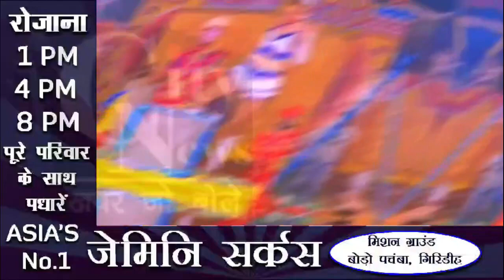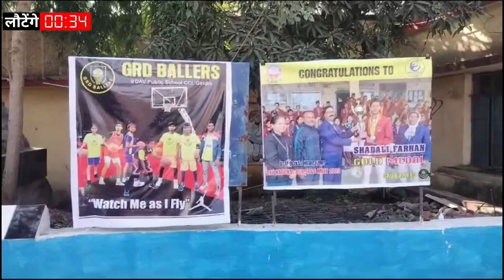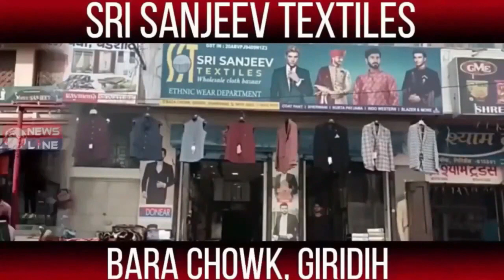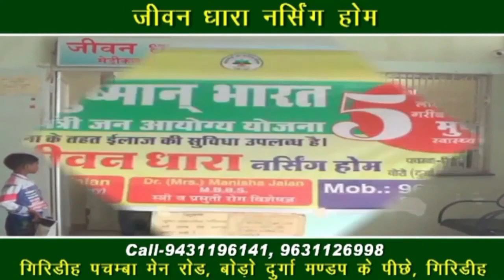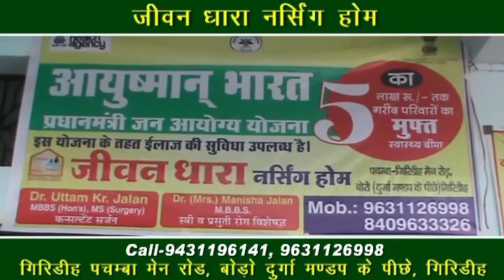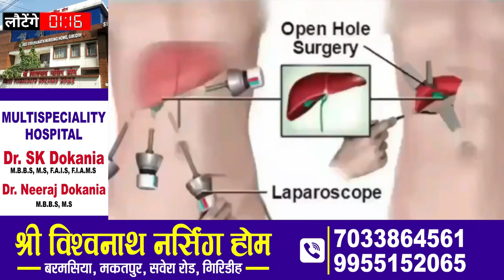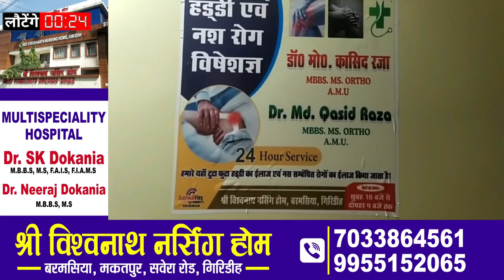NewsLine Giridih 05 April 2024 News Bulletin